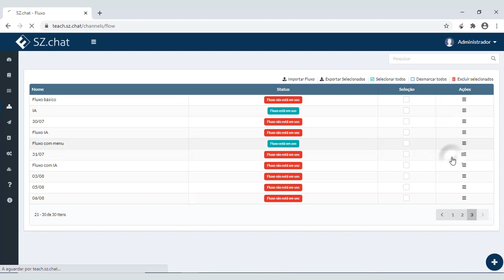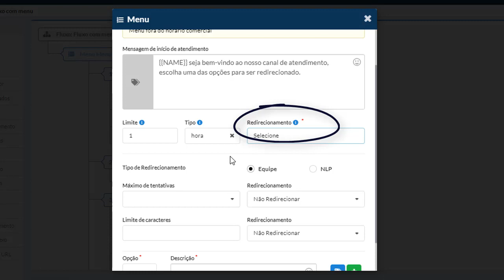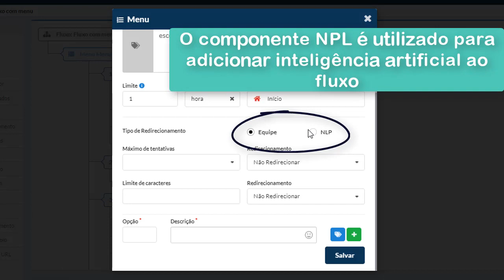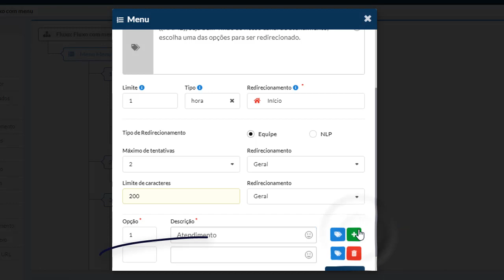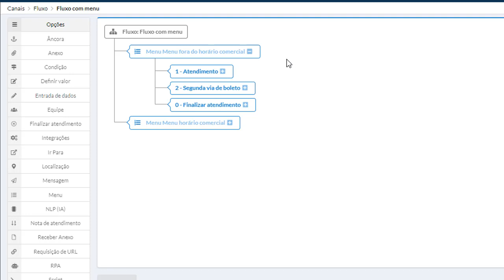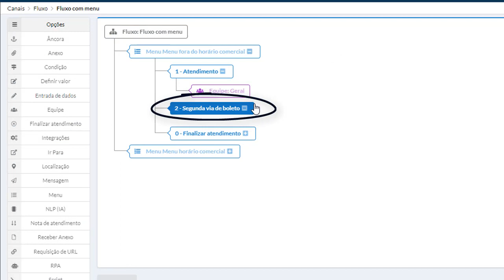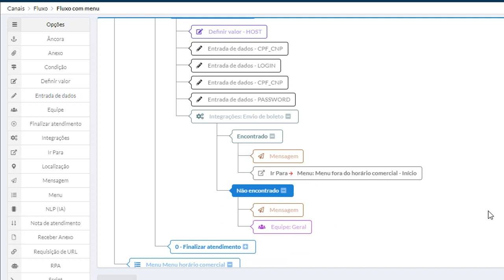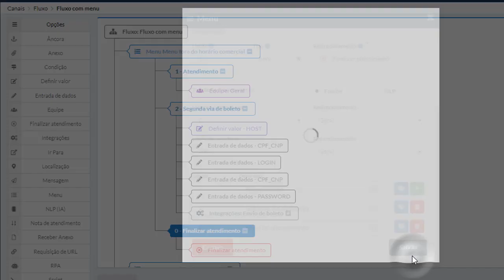Fortics SZ.chat: Fluxo de atendimento com Menu – Configure um Menu para fora do horário comercial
O vídeo demonstra como utilizar o componente menu para construir uma jornada de atendimento para ser utilizada no fora de horário comercial.